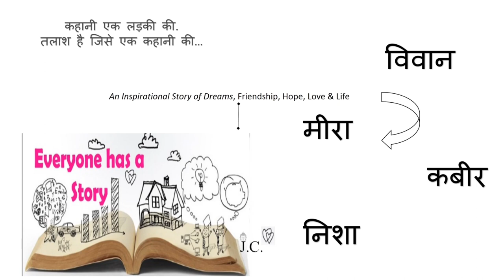Everyone has a story | fiction book | novel | Savi Sharma | quick analysis